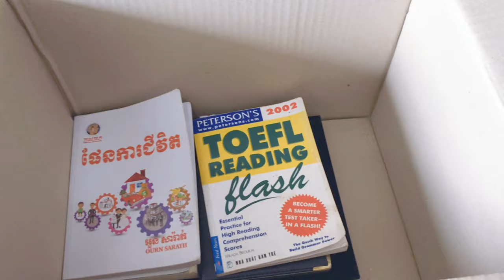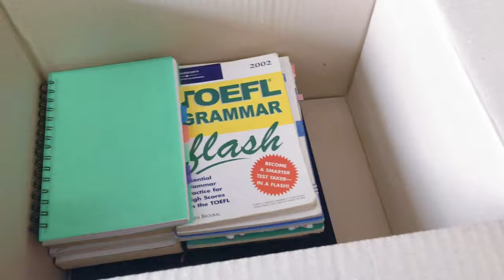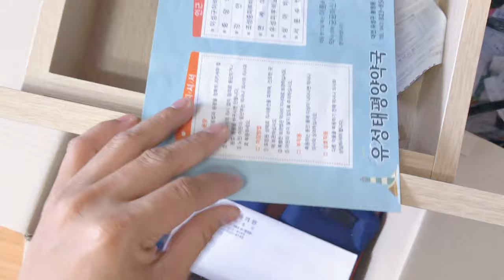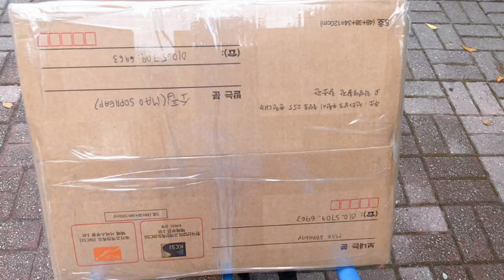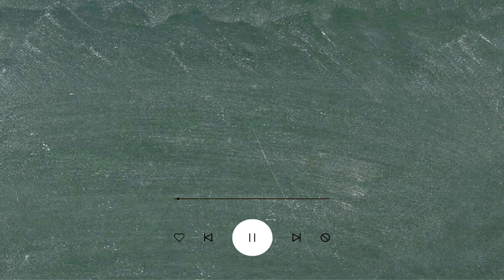Moving out Vlog | Chungnam National University | GKS 2020 | study in Korea 🇰🇷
Moving out from Chungnam National University to Sunchon National University

Hope to you all enjoy my video !

Bye. !

✅ Video editing:
Video editor: CapCut
YouTube Thumbnail: PicsArt
Video shooting: iPhone 7+